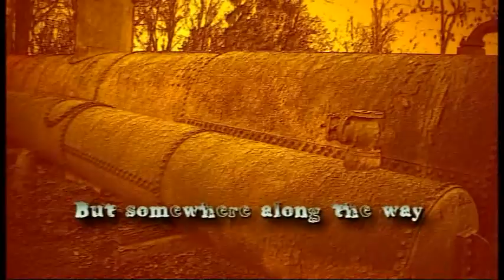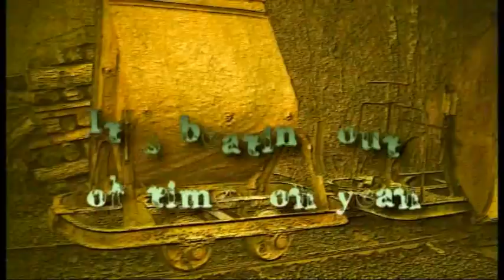Out Of Time - The Cell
My band playing our original song from new album Are You Ready. Our group is ispired by Van Zant, Clapton, Jeff Healey, 38 special.